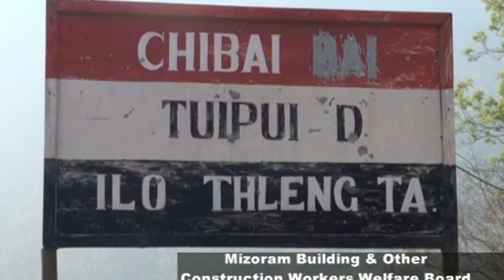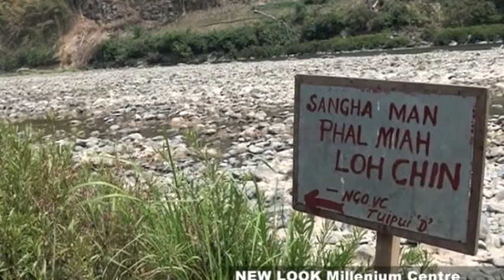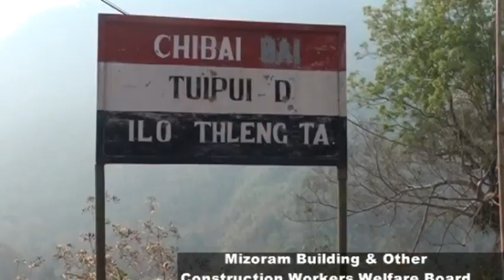(LPS Kut Hnathawk Huang) - Tuipui D Sangha humhalh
LPS Kut Hnathawk Huang
Tuipui D Sangha humhalh
Host : Chhantea